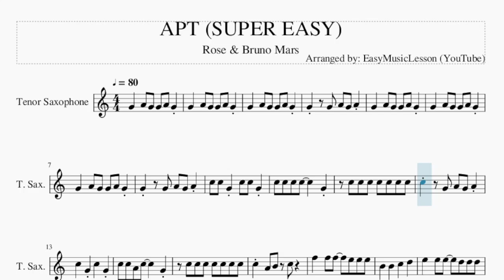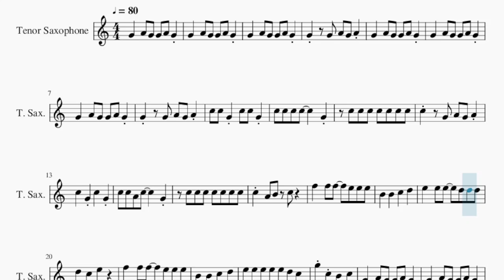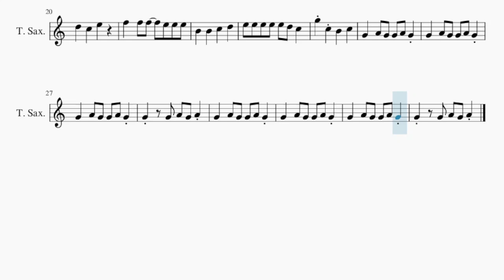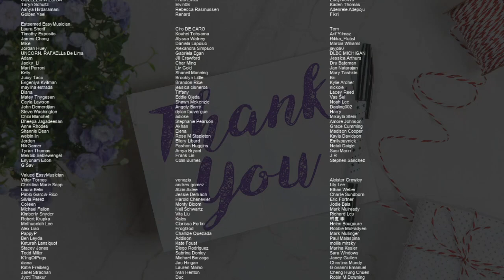SUPER EASY Tenor Sax Sheet Music: How to play APT by Rose & Bruno Mars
Comment and let us know how the videos have helped you. It keeps us going! :)Here is a sheet music/tab video on the song APT (SUPER EASY) by Rose & Bruno Mars on the tenor sax. A tenor sax sheet music arrangement which is transposed to notes that are easily played by tenor sax, for the song APT (SUPER EASY) by Rose & Bruno Mars.

EasyMusicLesson teaches you to play the your favorite instrument, through well-arranged sheet music so that you too can learn how to play APT (SUPER EASY) by Rose & Bruno Mars on the tenor sax as fast as you can. A tenor sax sheet music with backing tracks to help your play the song better.

Chords of Tenor Sax arrangement:
G Min   F Maj   G Min   G Min   F Maj   G Min   D# Maj   F Maj
G Min   A# Maj   D# Maj   F Maj   G Min   G Min   F Maj   G Min
G Min

Melody notes of Tenor Sax:
G4   A4 G4 G4 A4 G4 G4   A4 G4 G4 A4 G4 G4   A4 G4 G4 A4 G4 G4   G4 A4 G4 A4 G4   A4 G4 G4 A4 G4 G4   A4 G4 G4 A4 G4 G4   A4 G4 G4 A4 G4 G4   G4 A4 G4 A4 C5 C5 G4 C5 C5 G4
C5 C5 C5 C5     G4
C5 C5 C5 C5 C5 C5 C5
C5   G4 A4 G4 A4
C5   G4 C5   G4
C5 C5 A4 C5     G4
E5   E5 E5   D5 D5 D5
G4   A4 G4 G4 A4 G4
G4   G4 A4 G4 A4